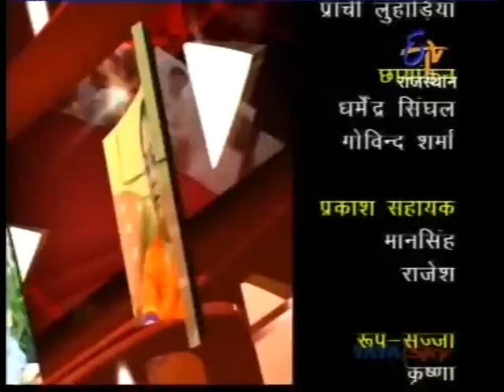Anita Hada Sangwan - Aamne Samne(Ashq Ali Tak)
Aamne Samne with Ashq Ali Tak